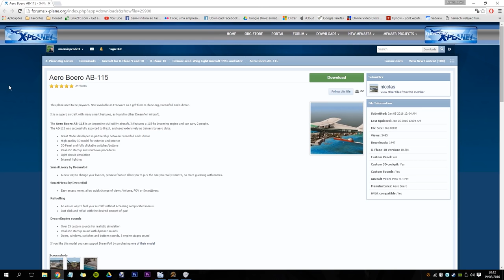Aero Boero AB115 em Piracicaba (Com Fonia Padrão) PP-GGG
Voo de teste com Boero AB115 em Piracicaba X-Plane 10

»» My Hardware ««
16 GB (2x) Corsair Vengance 1600 Mhz
TrackIR5 - NaturalPoint